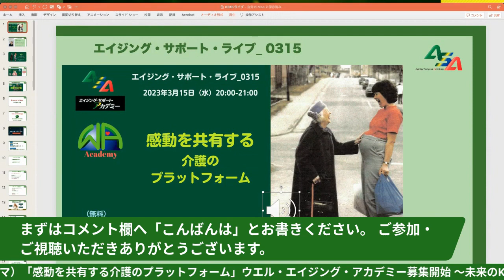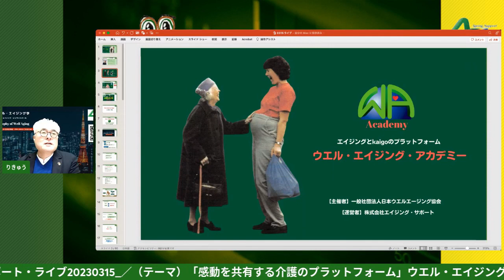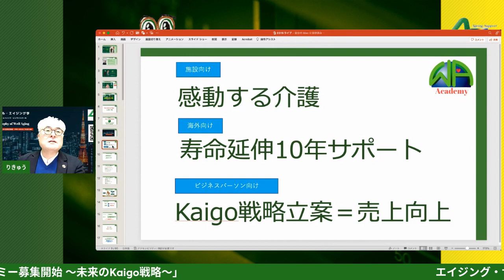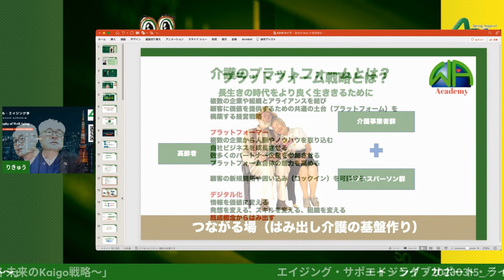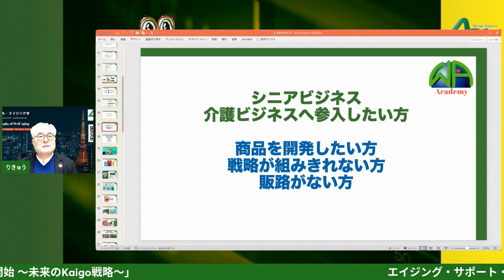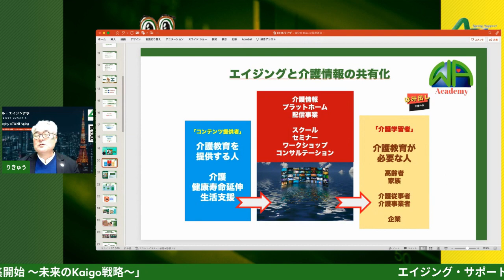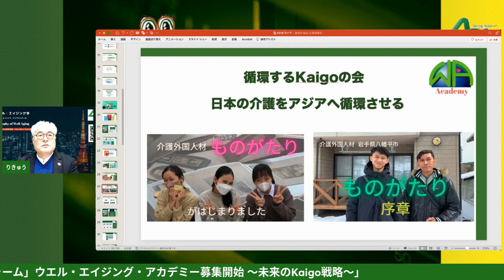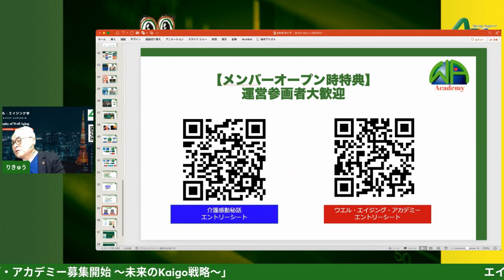エイジングと介護のプラットフォーム「ウエル・エイジング・アカデミー」はじめます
「感動を共有しませんか？」

介護現場にはたくさんの感動があります。
感動が作り出すものは笑顔と幸せ

感動のない介護現場は無表情にみえます。

感動秘話を集め
Kaigoのプラットフォーム
「ウエル・エイジング・アカデミー」
いよいよメンバー募集開始します。